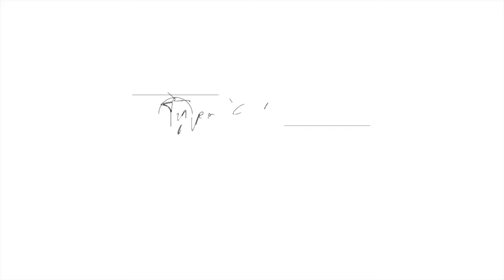The Bachelorette Recap : Episode 8 | Hannah B. | The Luke P. and Garrett Showdown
Whew!!! What an episode...I had my BFF Tara , who is a Bachelorette expert over to help break down this episode. We had so much fun and videoed our thoughts in between commerical breaks. Typically Tyler and I record the video after we have watched the entire show but this time we had everything fresh on our minds...🙃😁
We finally saw how the Garett and Luke P. two on one date went! We were SHOCKED that Garrett said he loved her. We all felt that was a weird time to say that to her and it felt like his last attempt to stay on the show. Hannah obviously has deep feelings for Luke P. to KEEP HIM after all his drama.. I do feel like they are playing up the drama..but im my opnion she should have SENT THEM BOTH HOME!!!👌🏼

Get ready for next weeks recap... we’re going to HOMETOWNS ❤️❤️❤️

-T&B